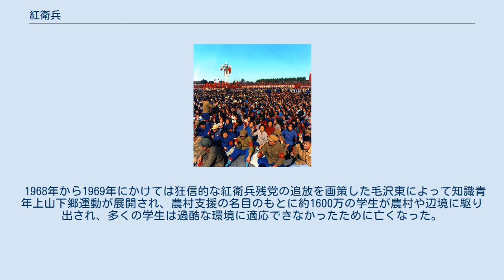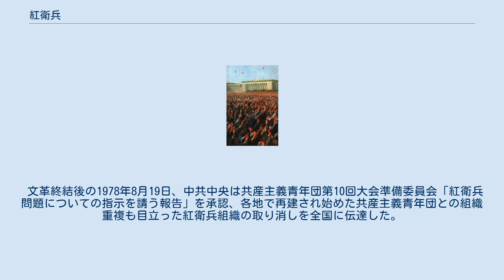紅衛兵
紅衛兵（こうえいへい）は、中華人民共和国の文化大革命時期に毛沢東によって動員された全国的な学生運動。
学生が主体であるが、広義には工場労働者を含めた大衆運動と同じ意味で使われることもある。
紅衛兵の動きは、1966年の北京の「赤い八月」の最中とその後に最高潮に達した。
 天安門広場に集まる紅衛兵（1966年） 紅衛兵は、1966年から1968年にかけて実権派打倒に猛威を振るい、文化大革命期間中に出た死亡者、行方不明者（数百万人とも数千万人ともいわれる）の一部の虐殺に加担したとも言われている。
 また、当時は中華人民共和国の成立に貢献した政治家や知識人も弾圧を受けた。
その1人である彭徳懐も逮捕されて拷問を受け、それが原因で死亡している。
 毛沢東にとって権力闘争に利用する価値を失った紅衛兵は下放と中国人民解放軍の弾圧によって最終的に消滅した。
 1950年代の人民公社政策や大躍進運動の失敗によって実権を失っていた毛沢東は1965年から実権派に対する奪権を目指し、文化大革命を計画。
1966年5月29日、清華大学附属中学（日本の高等学校に相当）の学生たちがこの動きを支持するために秘密裏に紅衛兵を組織したのが始まりである。
紅衛兵という名称は、当時清華大学附属中学学生だった回族（イスラム教を信仰する少数民族）出身の張承志の発案だと、本人が述べている。
同年6月には北京地質学院附属中学、北京石油学院附属中学、北京大学附属中学、北京鉱業学院附属中学、北京第25中学の学生が「紅衛兵」「紅旗」「東風」などの秘密結社を相次いで設立した。
 紅五類（労働者、貧農・下層中農、革命幹部、革命軍人、革命烈士、およびその子女）であり紅衛兵団体の加入認証を得た者が紅衛兵となる。
対して地主、富豪、反動分子、悪質分子、右派分子、およびその子女は黒五類とされ、出身のみの理由で吊るし上げの対象となった。
親が黒五類であることを告発・糾弾して、出身にも関わらず紅衛兵となった例もあるとされるが、稀である。
 北京の紅衛兵は『毛主席語録』を掲げて「破四旧」（旧い思想・文化・風俗・習慣の打破）を叫んで街頭へ繰り出し、劉少奇や鄧小平に代表される実権派、反革命分子を攻撃した。
人民服ではなく、ジーンズをはいた若者を「西洋的」であるとして取り囲んで服を切り刻んだり、貴重な文化財を片っぱしから破壊し（文化浄化）、果ては多くの人々に暴行を加え死傷させた。
同年8月1日、中国共産党中央委員会主席毛沢東は清華大学付属中学紅衛兵に書簡を送り、「造反有理（造反にこそ道理あり）」として支持を表明した。
のちにこの言葉に「革命無罪（革命に罪なし）」が付随した。
8月12日、中国共産党中央委員会全体会議が発表した「プロレタリア文化大革命に関する決定」でも革命的青少年が大字報・大弁論の形式で「資本主義の道を歩む実権派」を攻撃することを擁護し、紅衛兵運動は党に公認された。
 毛沢東は8月18日から11月26日にかけて全国から上京してきた紅衛兵延べ1000万人と北京の天安門広場で会見し、紅衛兵運動は全国に拡大する。
しかし、紅衛兵運動は派閥に分裂し、大規模な武力闘争（武闘）を繰り返すようになり、毛沢東にも統制できなくなった。
各派閥が「自分達の方がより革命的である」ことを証明するために他のグループよりさらに過激な運動に走ったり、敵対派閥を「反革命的だ」と攻撃するような事態に陥ったためである。
最終的には毛沢東の父が富農だったことを批判する壁新聞まで出現し、もはや毛沢東すら紅衛兵をコントロールできない事が明らかになってしまった。
武闘の結果、大量の死者が発生してもいた（重慶の文革墓群は、現存する唯一の武闘犠牲者集団墓地である）。
紅衛兵は中南海、紫禁城、核開発関連の軍事施設への侵入を試み、毛沢東の護衛を担当する8341部隊はこれを撃退していた。
 1967年2月までには中国共産党政府は人民解放軍を投入して紅衛兵を排除することを決定し、同年 9月5日に中央軍事委員会主席の毛沢東は中国に秩序を回復させることを人民解放軍に命じ、人民解放軍と紅衛兵の武力衝突が起き、広西チワン族自治区では人民解放軍が紅衛兵を大量に処刑した。
 1968年から1969年にかけては狂信的な紅衛兵残党の追放を画策した毛沢東によって知識青年上山下郷運動が展開され、農村支援の名目のもとに約1600万の学生が農村や辺境に駆り出され、多くの学生は過酷な環境に適応できなかったために亡くなった。
 文革終結...